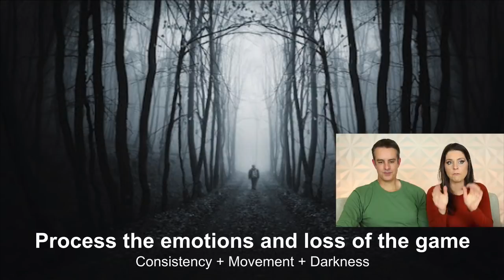Processing Optimistic Existentialism